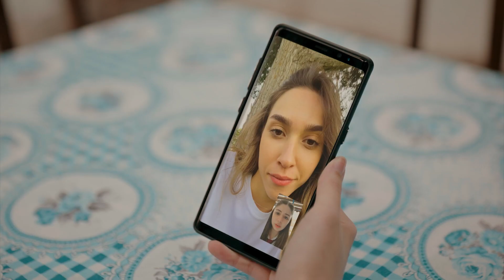Yargı | Yeni Bir Kurban Var!